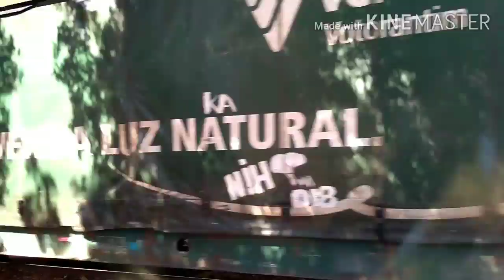Andradina SP trem vindo direção linha divulgando o canal inscreva-se e deixe o like se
O trem está vindo se vocês gostarem se inscreva no deixando abaixo uma descrição do que você achou sobre a edição do vídeo que vocêassista o vídeo até o final quando terminar e assista conheça os vídeos do canal 👉🔔 não se esqueça de deixar a notificação do sininho e ativando o sininho para receber novas notificações de vídeos e 🎬🎬📹